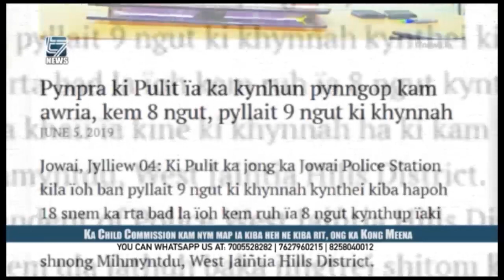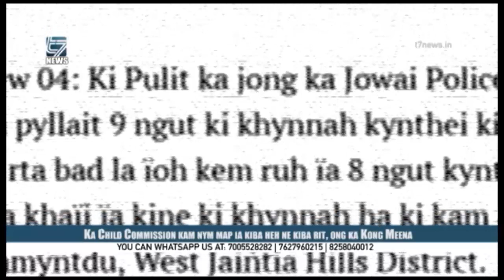Ka Child Commission kam nym map ia kiba heh ne kiba rit, ong ka Kong Meena